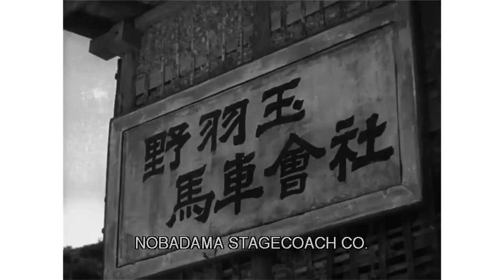Kenneth Turan's DVD Pick: Japanese Films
Kenneth Turan's DVD Pick of the Week: Japanese Films; Sword of Doom and Kinoshita and World War II films.